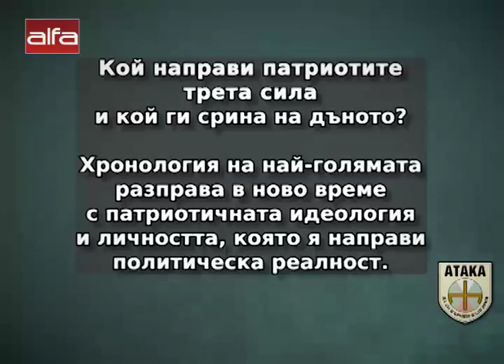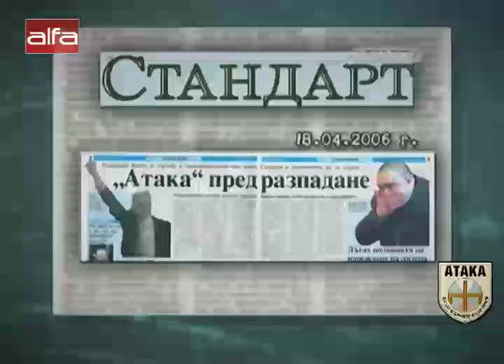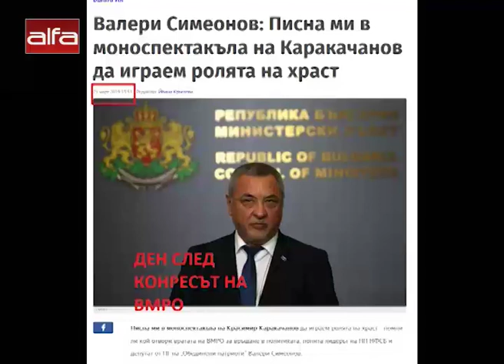Пътят на АТАКА! Кой задушаваше патриотичната идея за свободна България? /01.12.2019 г./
България на геополитическата карта. Създаване и разрушаване на коалицията Обединени патриоти. Какво предстои в Столичния общински съвет? Говори Волен Сидеров